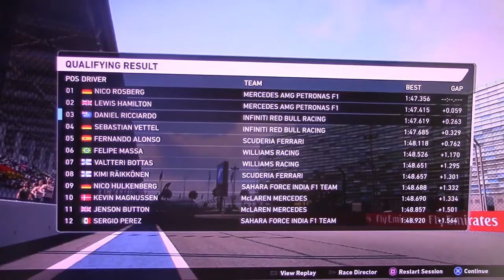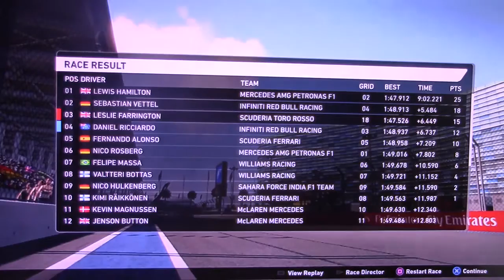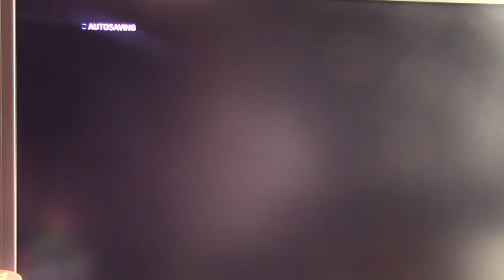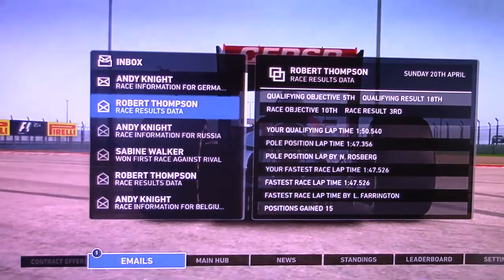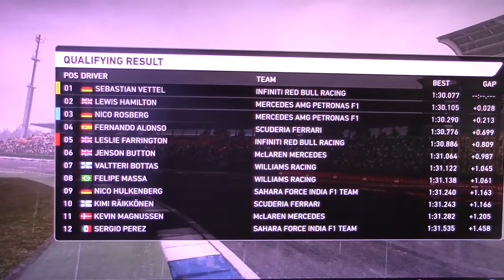Last Lap Drama! and Red Bull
F1 2014 Season challenge Episode 4 - Last Lap Drama and A New Team

In this episode is the most exciting race in Season challenge I've done so far... And a Debut with Red bull in the wet of Germany.

Controller - PS3 Wireless Controller

©cosplaygamer907

Music

The Doctor's Theme - Murray Gold
Intro - Good

SFX

TARDIS Time Rotor
Sonic Screwdriver
Random Beep Noise

Channel Links

My Fanpage

My Channel

F1 2012

F1 2013

F1 2014 (so far)

F1 2013 Single Races

Recording Equipment/Platform/Software

Playstation 3
Adobe Premiere Pro/Photoshop CC

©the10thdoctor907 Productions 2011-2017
©cosplaygamer907 2017 -